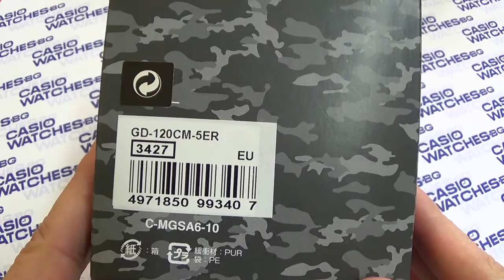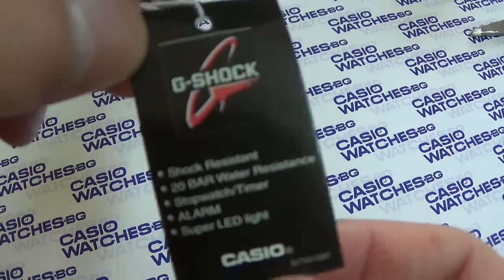Casio - G-Shock GD-120CM-5ER